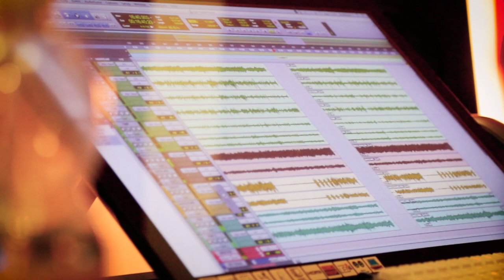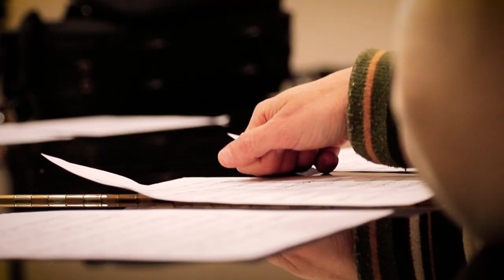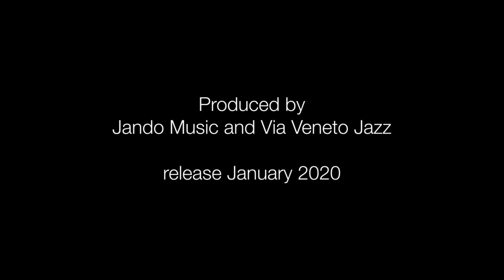Everything I Love (Cole Porter) by Rosario Giuliani - Album Love in Translation 2020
Arrangiamento del brano Everything I Love (Cole Porter)

Rosario Giuliani alto sax
Joe Locke vibraphone
Dario Deidda electric bass
Roberto Gatto drums

Video by Riccardo Romagnoli

Etichetta: Via Veneto Jazz / Jando Music